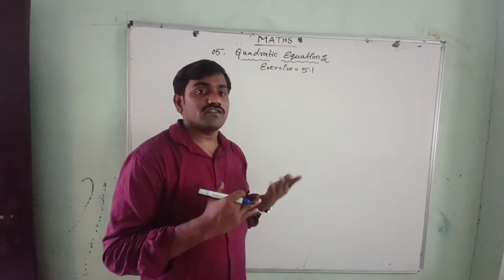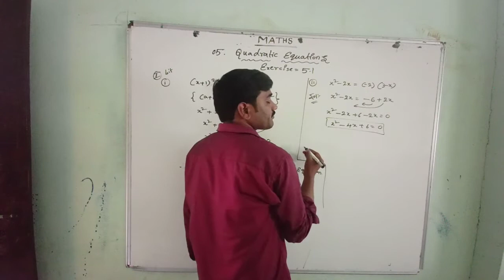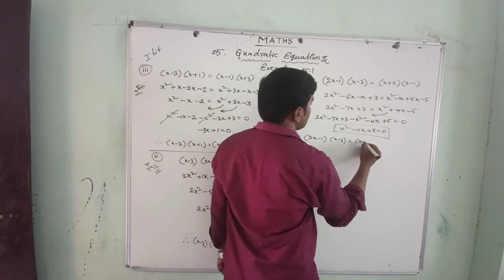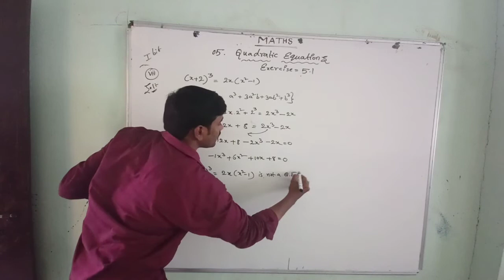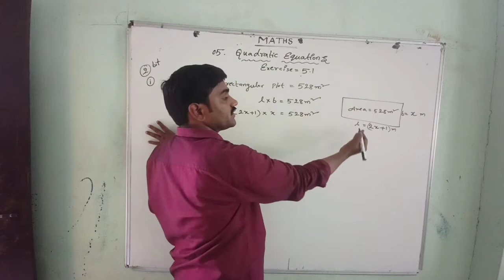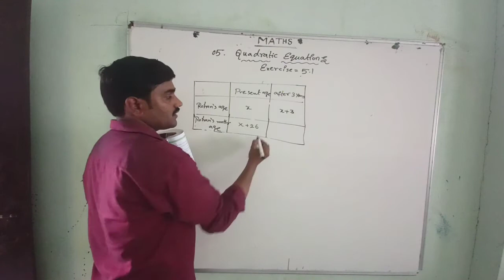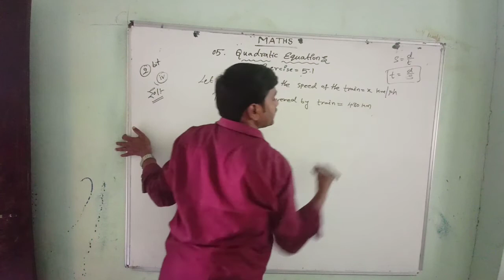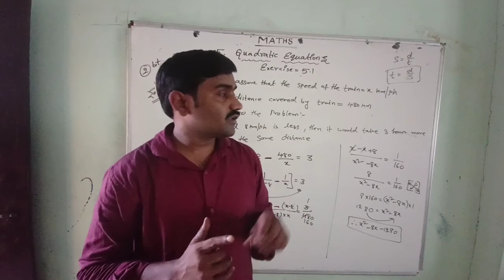Exercise=5.1 {05.Quadratic equations}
In this video i have explained about 10th class 5th chapter that is quadratic equations in that exercise 5.1 all problems